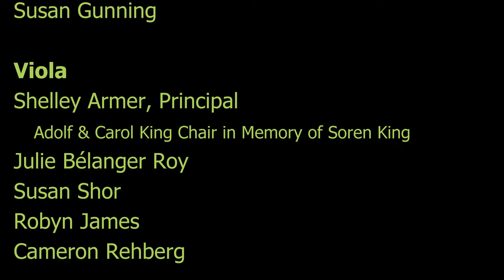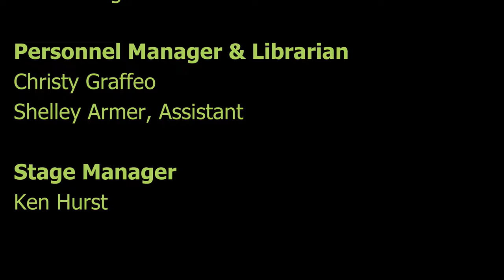Oak Ridge Symphony Orchestra Season Finale - June 6, 2021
Dan Allcott, Music Director & Conductor
Sunday, June 6, 20216:00 PM
at A. K. Bissell Park, Oak Ridge TN

PROGRAM

Star Spangled Banner by Francis Scott Key (1779–1843) & John Stafford Smith (1750–1836)

Fanfare for the Common Man by Aaron Copland (1900–1990)

Medley by Duke Ellington (1899–1974)

Hungarian Dance No. 5 by Johannes Brahms (1833–1897)

Bugler’s Holiday by Leroy Anderson (1908–1975)

Singin’ in the Rain by Ignacio Brown (1896–1964)

Selections from West Side Story by Leonard Bernstein (1918–1990)

Radetzky March by Johann Strauss I (1804–1849)

Stars and Stripes Forever by John Phillip Sousa (1854–1932)